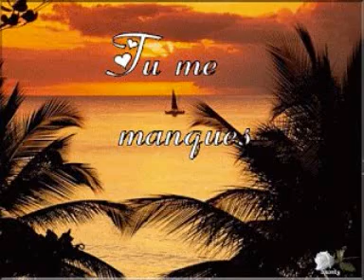Compil best of !